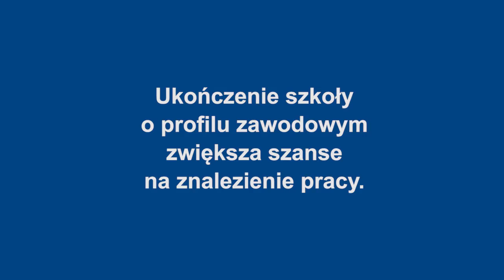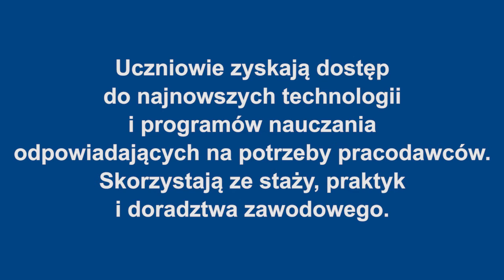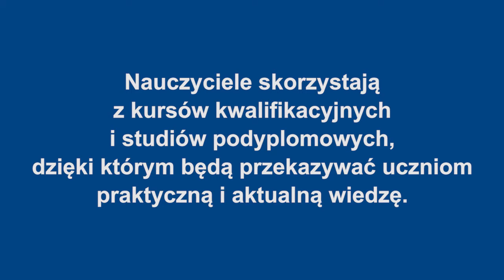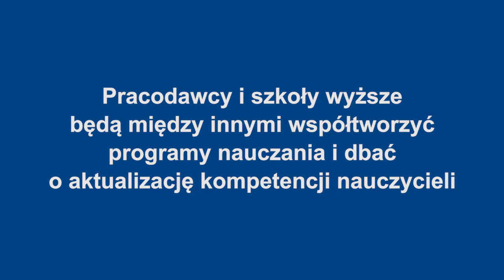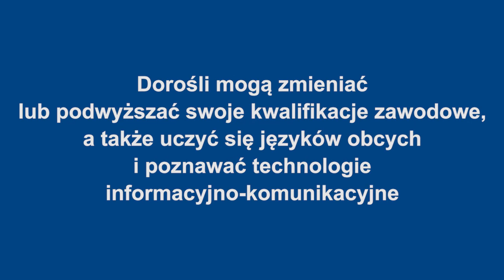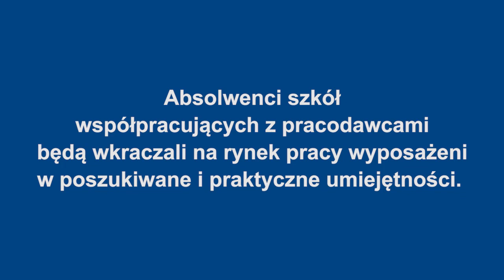Dorota Korczyńska o wsparciu dla szkolnictwa zawodowego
Jakie nowe szanse na rozwój ma edukacja zawodowa? Czy zawodówki zaczną współpracować z pracodawcami? Na te i wiele innych pytań odpowiada Dorota Korczyńska, kierownik Biura ds. Europejskiego Funduszu Społecznego w Wydziale Zarządzania Strategicznego Urzędu Marszałkowskiego Województwa Zachodniopomorskiego.